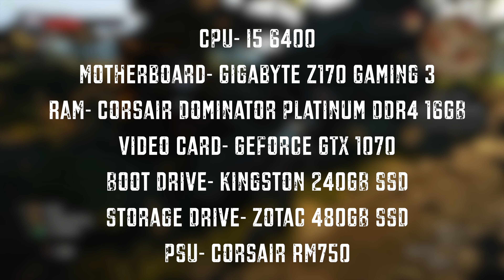Can the GTX 1070 Handle The Witcher 3 at 4K?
How Does The Witcher 3 (4K) Run on the GTX 1070?